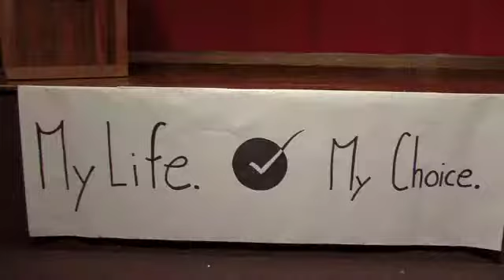My Life My Choice